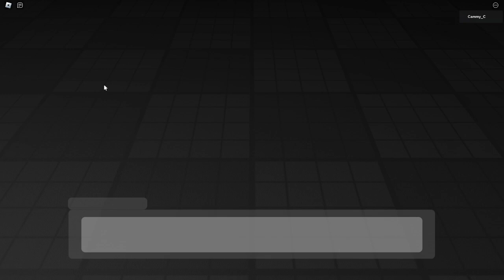Piggy The Lost Secret - Safe Place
0:00 Beginning Cutscene
0:19 Gameplay
8:33 Ending Cutscene